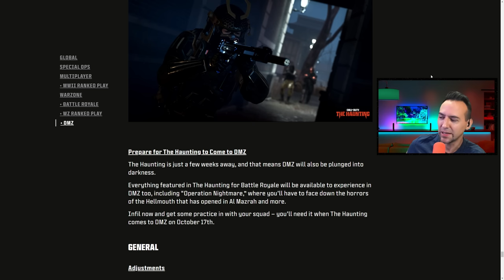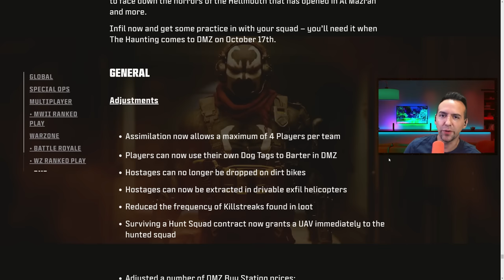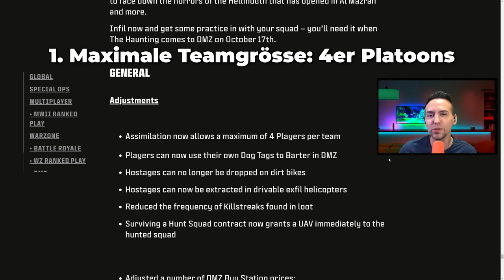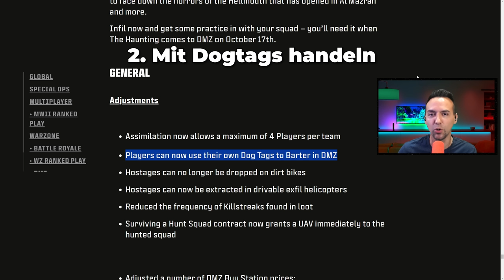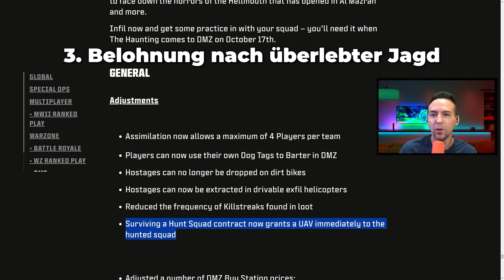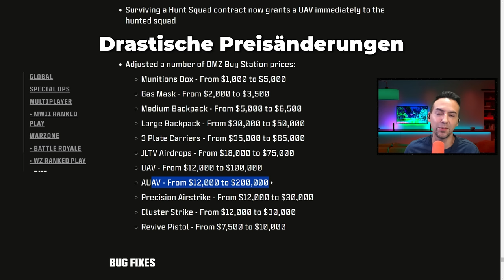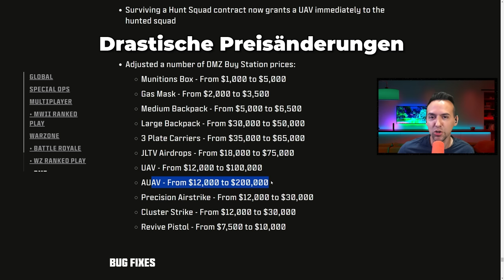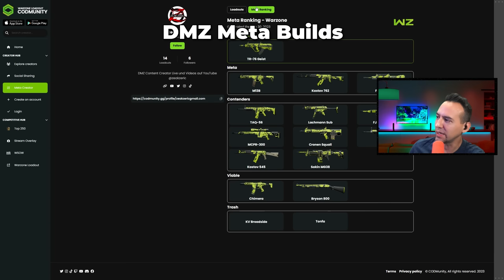Das ist NEU in DMZ Season 6 | Warzone 2 DMZ Änderungen auf Deutsch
Einige Tage nach Start DMZ Season 6 können wir bereits ungefähr sagen wie sich die Änderungen auswirken - das ist NEU in DMZ Season 6 | Warzone 2 DMZ Änderungen auf Deutsch

0:00 CODNEXT Watchparty
0:42 DMZ Halloween Event
2:30 4er Platoons
5:46 Dogtag Handel
6:53 Belohnung nach Jagdauftrag
7:39 Drastische Preisänderungen
11:06 Lockwood 300 BUFF
12:36 DMZ Meta Builds